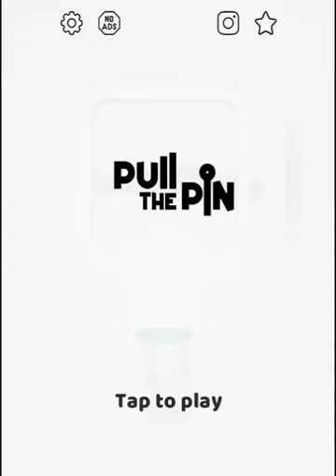Pull the Pin (Level 1-25) Video. A brain game just for refresh think before pull the pin😇